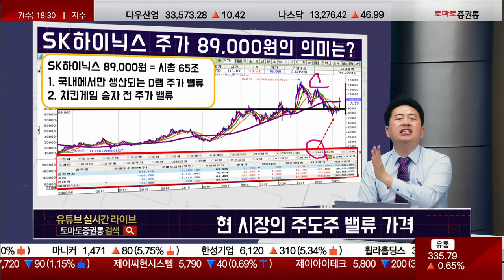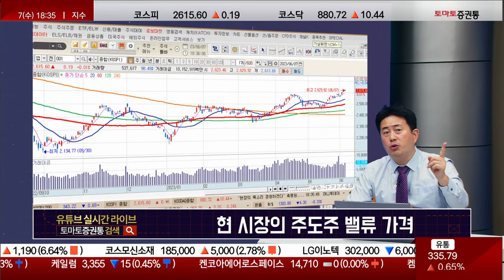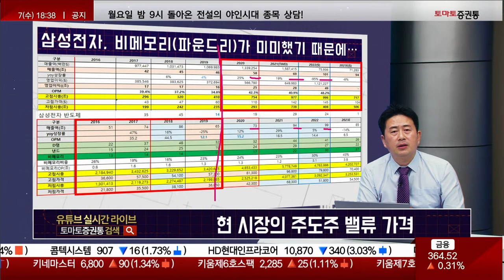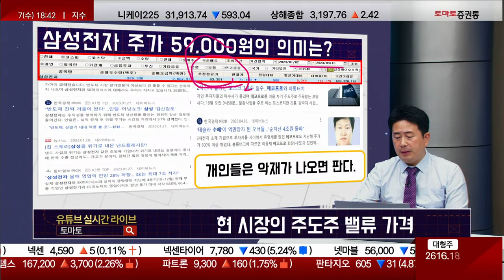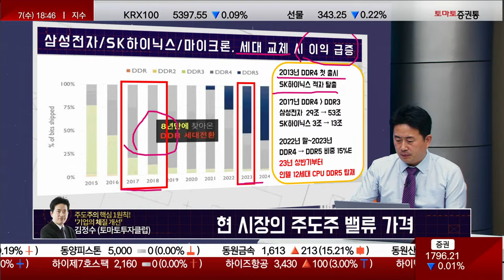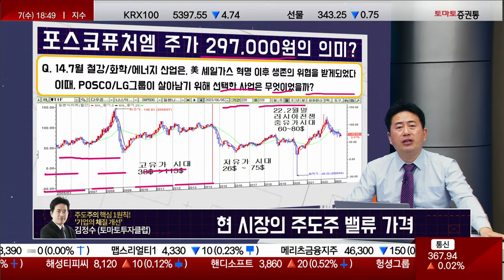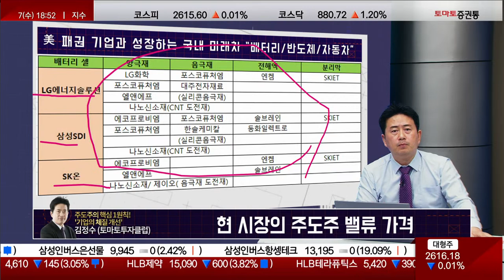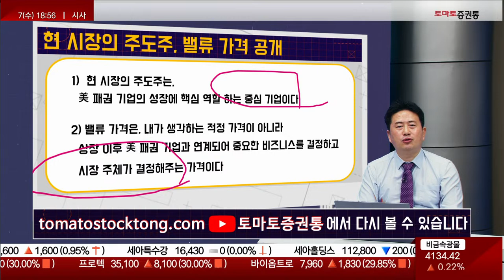현 시장 주도주, 밸류 가격 공개 [배워야 산다]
▷현 시장 주도주, 밸류 가격 공개